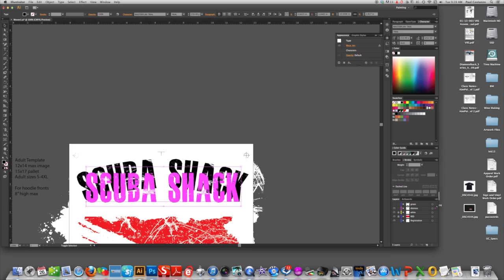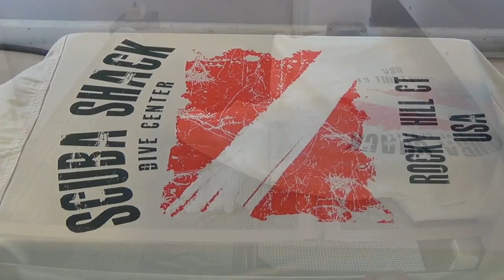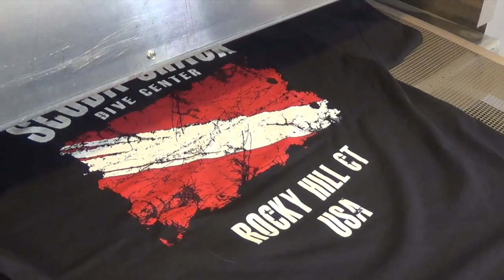Scuba Shack Shirts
Scuba Shack is the premier Scuba Diving shop in the North east.  When they were looking to design shirts they wanted something to match their superior training.  We came up with this woven shirt with embroidery on the front and a 3 color water based ink and discharge ink back.  The reason plastisol ink cannot be used in this application is because ironing of these woven shirts are necessary. Shirts were manually printed on a Vastek V2000 press with Matsui water based and discharge inks through a 156 mesh screen.

See more examples and info on all types of apparel and sports jerseys